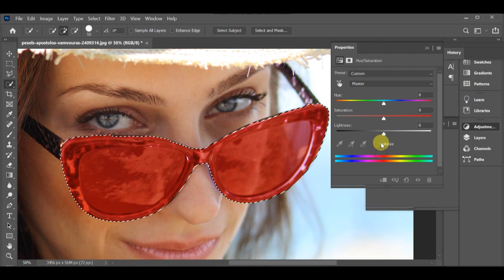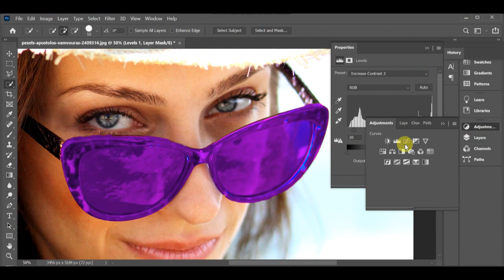GlASES MIRROR AND FRAME COLOUR TURN INTO PINK AMZING COLOUR GRADING IN PS | MIRAA EDITING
PHOTOSHOP TUTORIALS,
FREE ADOBE CLASES,
HOW TO EDIT ARTWORK,